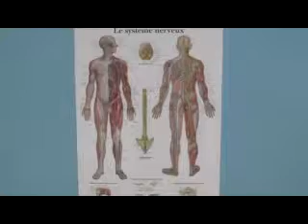Clinique Chiropratique Familiale St-Emile - Quebec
Clinique Chiropratique Familiale St-Emile